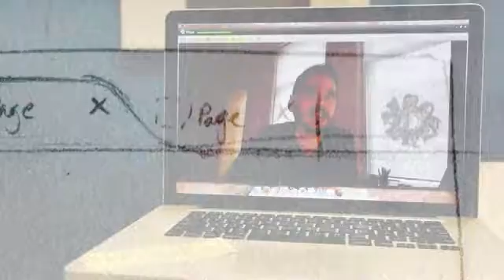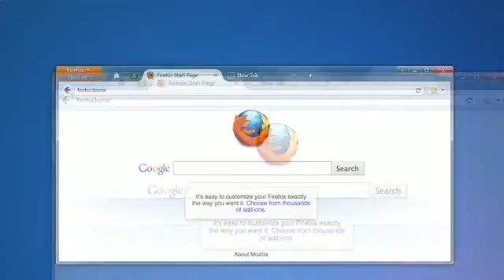Australis: A nagy utazás (közösség)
Történelmének egyik legnagyobb átalakítása után, megújult felülettel érkezik a legfrissebb Firefox. A vidóból kiderül miért változtatták meg a fejlesztők a Firefox böngésző kinézetét és megnézhetjük, hogy milyen módon működött közre a Mozilla hatalmas közössége a fejlesztésben.